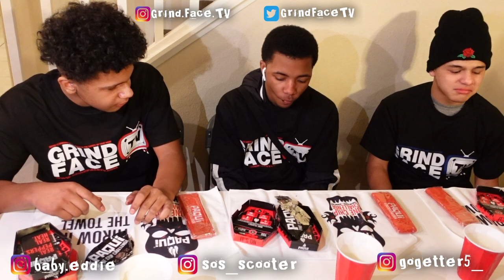GrindFace One Chip Challenge ( GrindFaceTV )